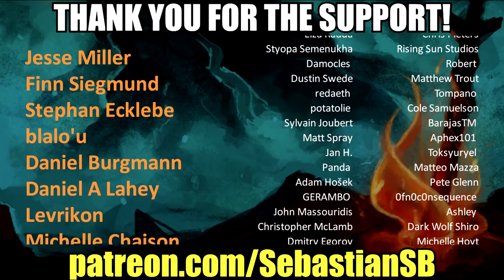Let's Play Disco Elysium Part 7 - Art, Tasteful or Not